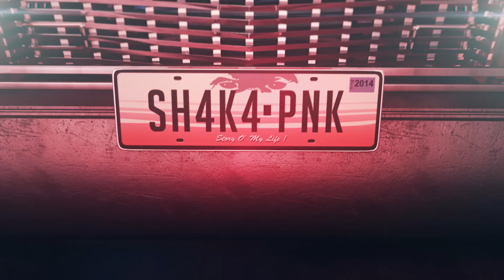Shaka Ponk - Story O' my LF (Official Video)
Get the album "The White Pixel Ape" on iTunes Fnac & Amazon

Shaka Ponk on tour ! The MonkAdelic Tour 2, LET’S GO, tickets
07.03.19 Zénith Nantes Métropole
08.03.19 ZENITH ROUEN
09.03.19 Zénith de Lille
13.03.19 Halle Tony-Garnier - Lyon
14.03.19 Zénith du Grand Nancy
15.03.19 L'Axone Montbeliard
21.03.19 Zénith de Toulouse
22.03.19 Zénith d'Auvergne Spectacles - Clermont Ferrand
23.03.19 Bordeaux Métropole Arena
03.04.19 SCENEO - Complexe Aquatique & Salle de Spectacle St Omer
04.04.19 Zénith d'Orléans
05.04.19 Le Liberté - Rennes
11.04.19 L'athanor - Montluçon
12.04.19 Le Dôme - Marseille
13.04.19 Le Phare - Grand Chambéry

Shaka Ponk feat. Beat assaillant - Story O' my LF
réalisation : Francois-Xavier Pourre @ UFO
Final Cut : Shaka Ponk
producteur : Guillaume Marien
directeur de la photo : Yves Kohen
directeur de production : Héloïse Claude
premier assistant réalisateur : Zsofia Rozgonyi
stylisme : Laurence Forgue
chef décorateur : Julien Lessi
superviseur post-production : Yann Aldabe
animation 3D : Cyril Cassaigne, Bruce Nguyen Van Lan, Emmanuel Margoux
rigging 3D : Sébastien Eballard, Jérémie Vidalmadjar
rendu 3D : Stéphane Rogeon, Jehann Bouazza, Ouirich Bounthavy, Romain Thibaut
compositing : Maeva Sol, Sonia Ferreira, Arnaud Laplace, Arnaud Grelot, Francois-Côme du Bois Tesselin, Julien Michel

"Story O' my LF" extrait de l'album "The White Pixel Ape (Smoking Isolate to Keep in Shape)".
2014 tôt Ou tard VF Musiques
2014 Cyco rec / Lili Louise Musique / rights reserved